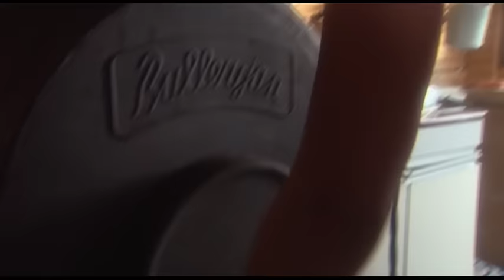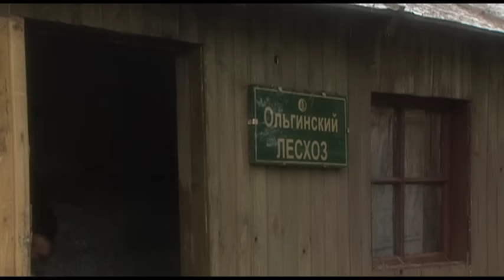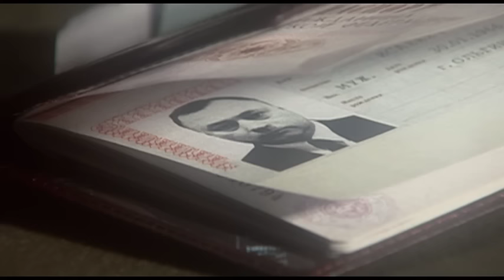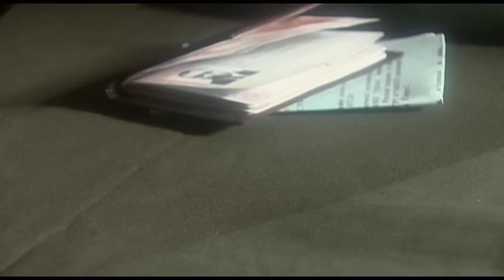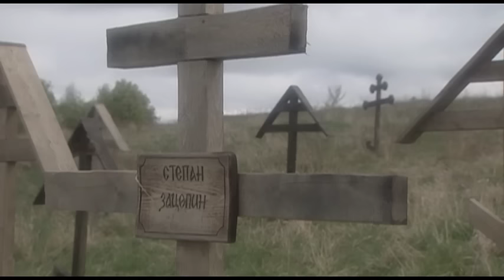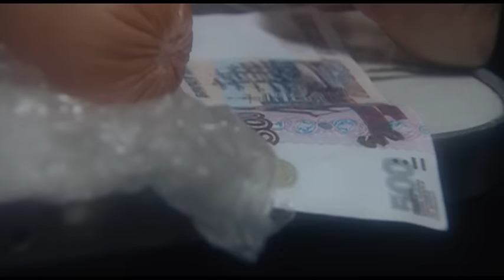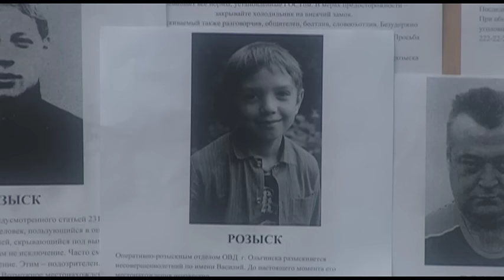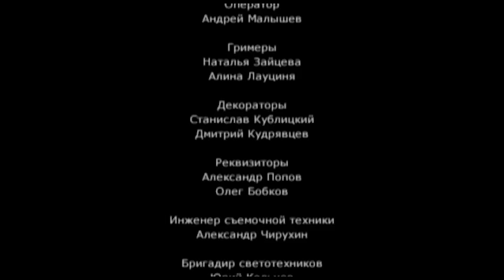Черный снег - 2. Все серии. Феникс Кино. Приключения. Боевик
После трагических событий в Сибири прошел год. Гущин и Вера живут в лесничестве. Гущин каждый день отвозит Ваську (сын Веры и Зацепина) в школу и забирает его обратно. Каждый отъезд Гущина становится для Веры испытанием, ей кажется, что за ней кто-то следит. А Гущин замечает недалеко от дома незнакомые следы... Они отправляют Ваську в город к Марии.

Жанр: приключенческий боевик
В ролях: Алексей Зубков, Михаил Разумовский, Татьяна Черкасова, Никина Агапов, Ксюша Удалова, Владимир Капустин, Екатерина Новикова и др.
Автор идеи и режиссер-постановщик: Алексей Козлов
Автор сценария: Валентин Спиридонов

Черный снег-2. Сериал. Феникс Кино. Приключения. Боевик